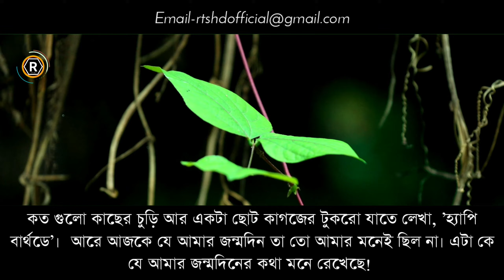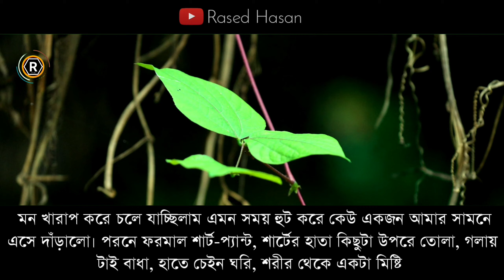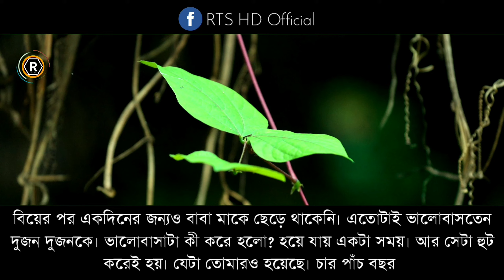রোমান্টিক ছেলে যখন হবু বর | না দেখেই প্রেম | ভিন্ন রকম প্রপোজ | এক অচেনা ছেলের প্রেমে পাগল | RTS HD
[ © RTS HD Official Golpo ]

Audio-Voice : Rased & Mim
Publisher      : RTS HD Official Golpo
Story Time    : 11:03